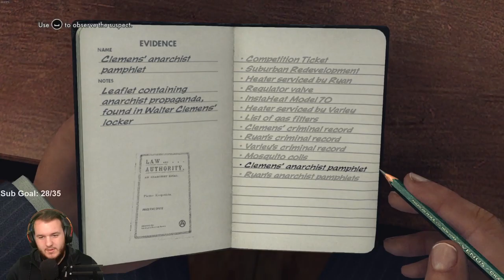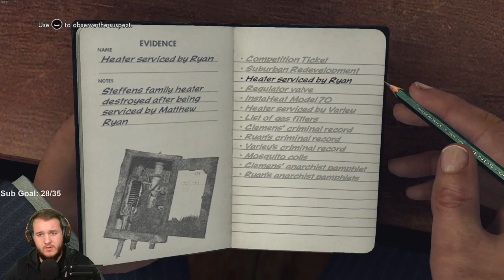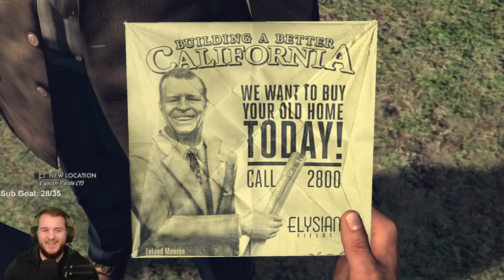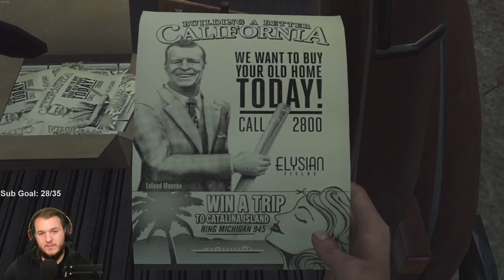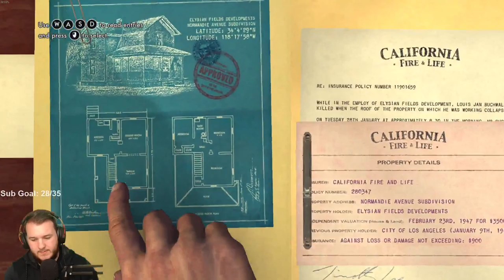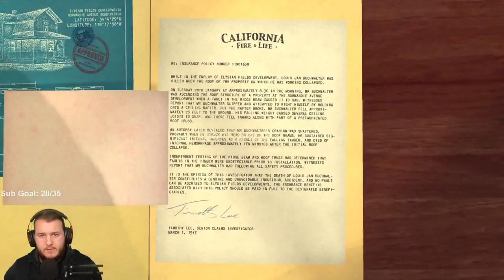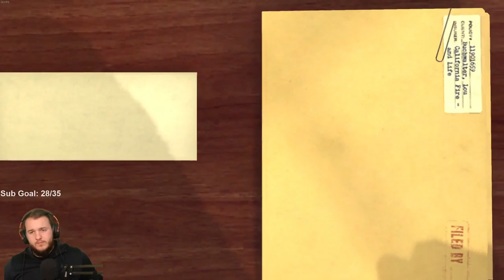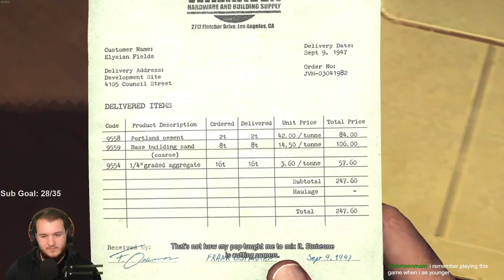L.A. Noire - Let's Play - Part 19